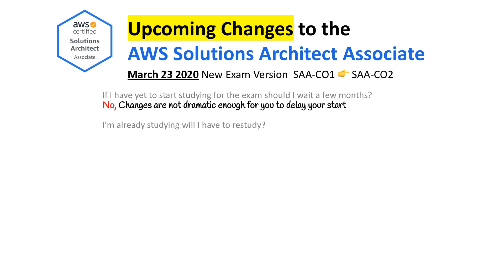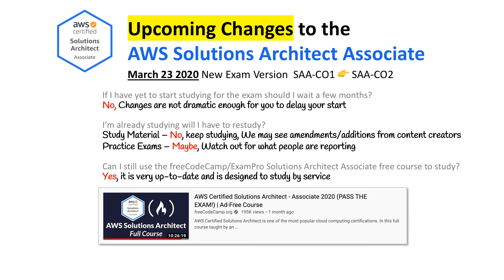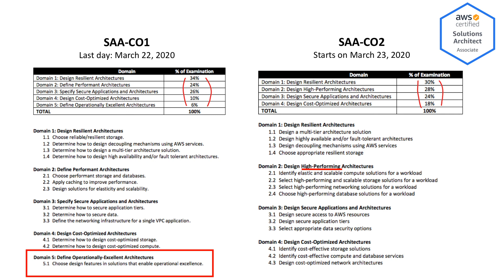Upcoming Change to the AWS Solutions Architect Associate Exam SAA-C01 to SAA-C02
On March 22, 2020, AWS is retiring the SAA-C01 exam and introducing the new SAA-C01. I am going to answer the questions have been wondering which may affect your study.